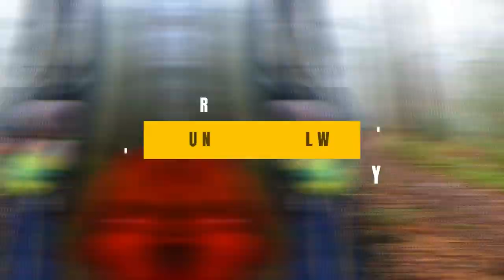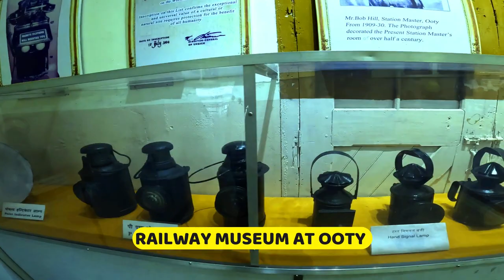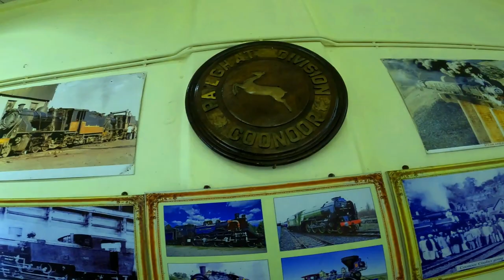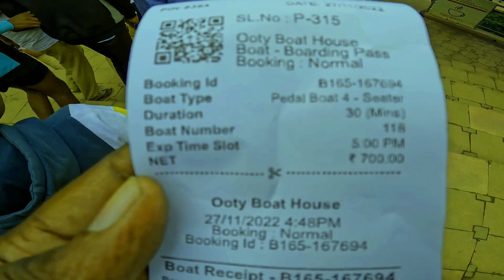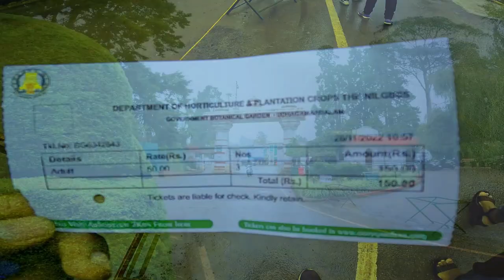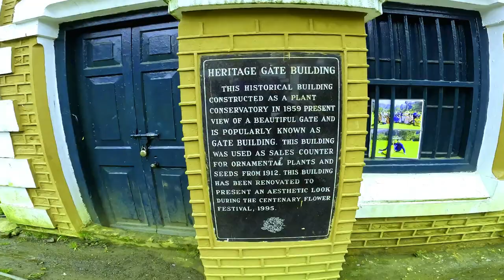nilgirihills The Queen of hillstation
travel ooty conoor mountainrailway The Nilgiris district is one of the 38 districts in the southern Indian state of Tamil Nadu. Nilgiri is the name given to a range of mountains spread across the borders among the states of Tamil Nadu, Karnataka and Kerala. The Nilgiri Hills are part of a larger mountain chain known as the Western Ghats.